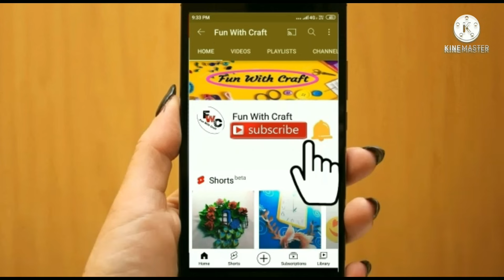DIY Diwali Greeting Card / Handmade Diwali Card making ideas / How to make greeting card for diwali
Material*.

:  Glitter sheet
:  scissor , fevicol , craft punches , stone